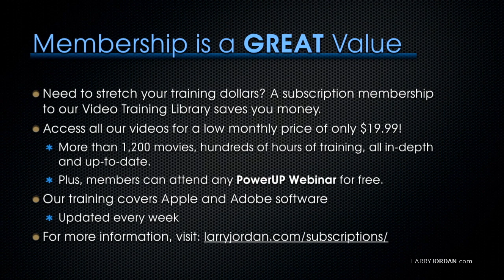Choosing Optimized, Original or Proxy Media for FCPX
- “Ask Larry Anything” is a free-form Q & A session that is open to all of our website's Membership Community, where viewers are encouraged to bring questions from their current projects - or just items that have stumped them in the past - and our host, Larry Jordan, supplies the answers.

In this short video tutorial, excerpted from our June 17th "Ask Larry Anything" webinar, Larry explains when to choose camera native, optimized or proxy media when working with Final Cut Pro X.

Want to take part in the next great "Ask Larry Anything" webinar? Become a member today and, in addition to being able to register for it, you'll also get access to all of Larry's comprehensive training, the entire library of his past webinars, all of it available to you 24/7

You can get my book, Final Cut Pro X: Making the Transition, from Amazon